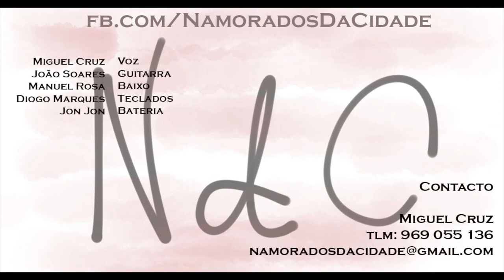NAMORADOS DA CIDADE - (versão) Silencio e tanta gente @ TEMPLÁRIOS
Letras: Maria Guinot

1984

11º lugar na Eurovisão

Gravado no Templários Bar a 25 Abril 2015